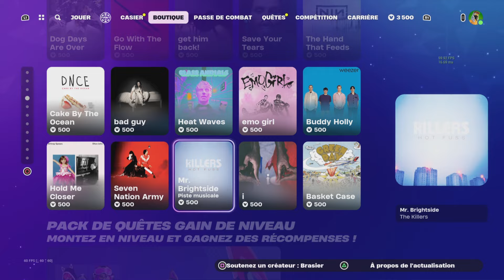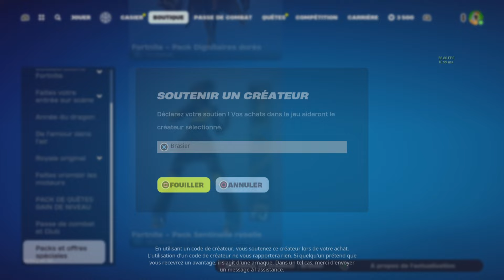Vidéo présentation de la boutique de Fortnite du 13.02.24#epicpartner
tu veux devenir membre de la team B et bénéficier d'avantages incroyables clic sur le lien ci dessous si tu est un bg 😉👍🥳

tu veut profiter de soldes exeptionnel sur des articles custom et grave style clic sur le lien ci dessous si tu est un fan de la chaîne bg